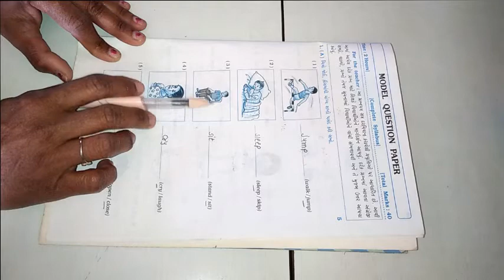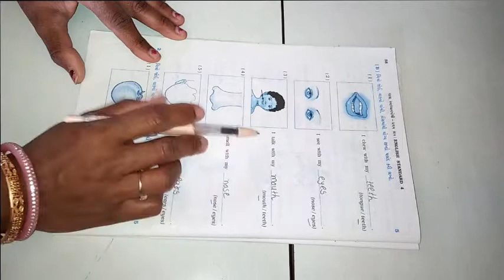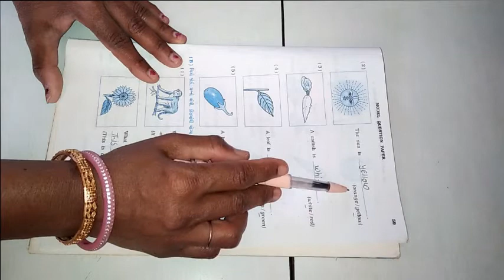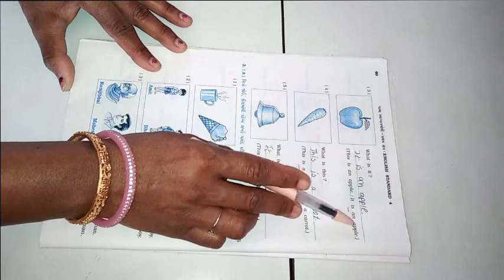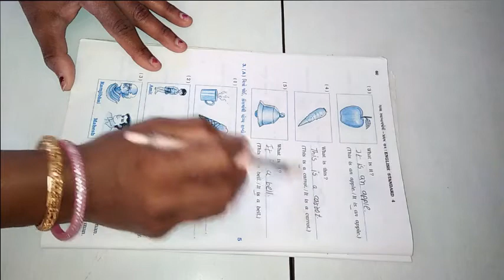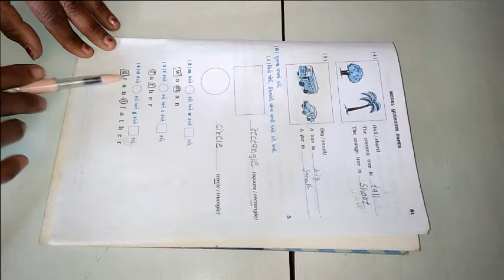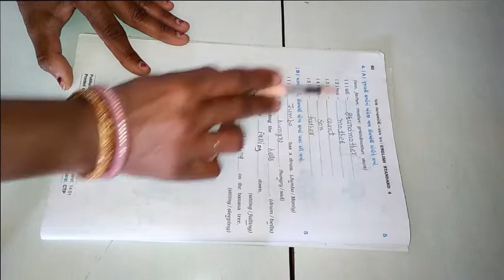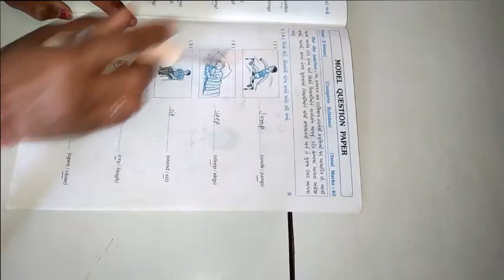ધોરણ ૪ વિષય અંગેજી પ્રથમ સત્ર Model Test Paper